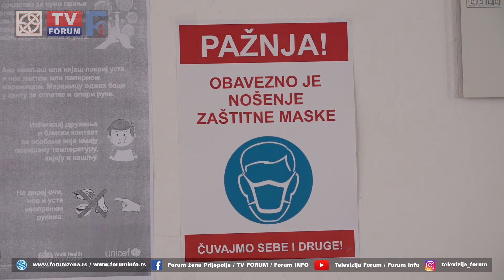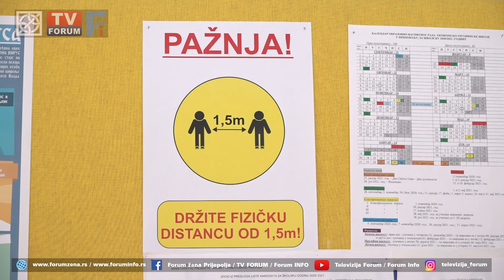Povratak srednjoškolaca u školske klupe